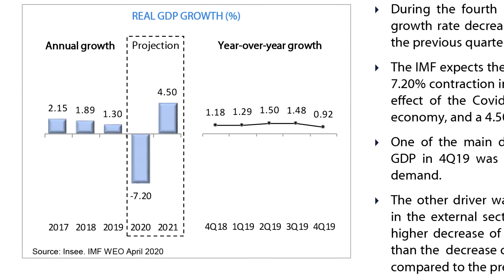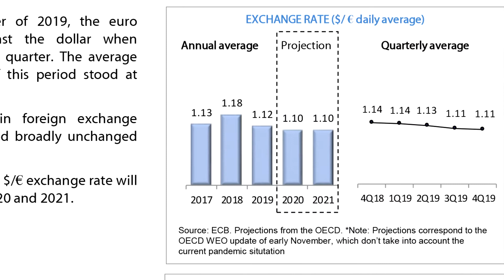Macroeconomic outlook report: France 4Q19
During the fourth quarter of 2019, France’s GDP registered a year-over-year growth rate of 0.92%, decreasing with respect to the previous quarter. The main drivers of the performance of GDP in 4Q19 were the decelerations registered in both the internal and external demand. Regarding the labor market, the unemployment rate decreased with respect to the third quarter of the year, down to 8.10%, while the employment growth rate increased when compared to 3Q19, up to 0.04%. On the other hand, inflation registered a 1.10% rate, after an acceleration when compared to the previous quarter. The euro remained constant against the dollar, reaching an exchange rate of 1.11 $/€ during the fourth quarter.